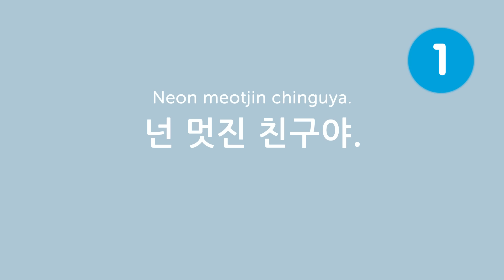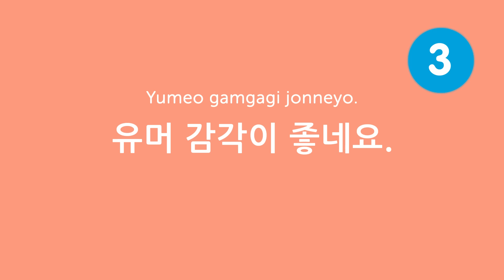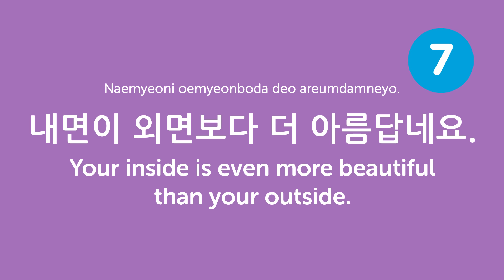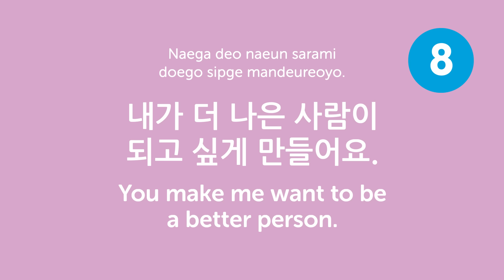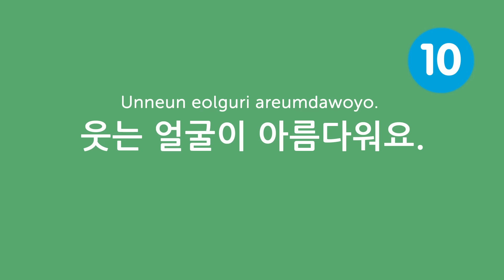Learn the Top 10 Korean Compliments You Always Want to Hear